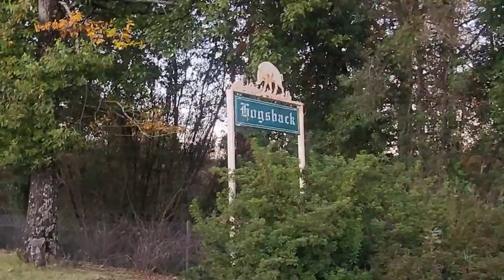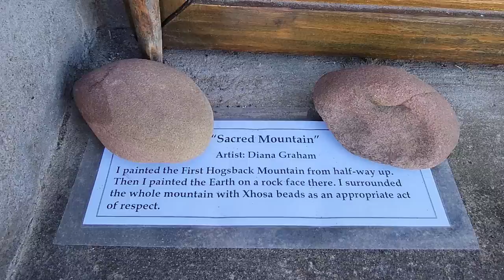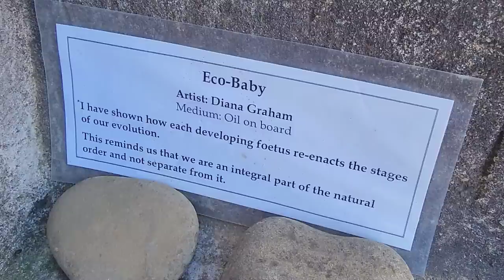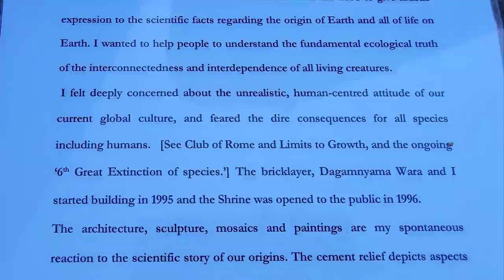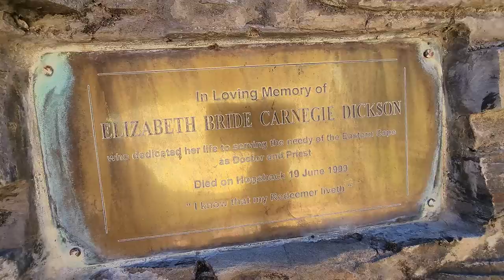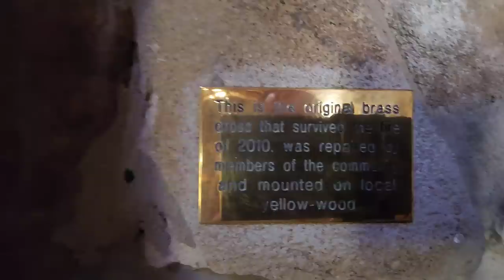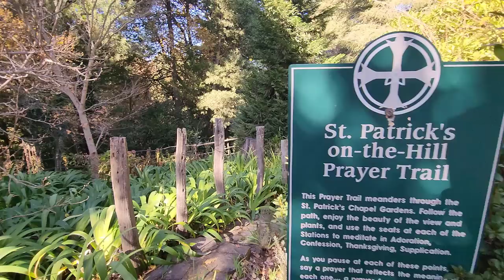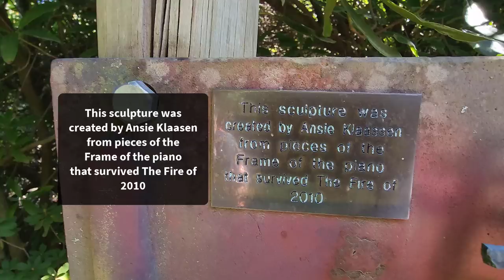S1 – Ep 336 – Hogsback – Breathtaking Sights and Panoramic Views!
Our overnight stay in the mountain village of Hogsback was a truly enchanting experience. The journey from Alice to Hogsback captivated us with its breathtaking sights from a winding mountain road surrounded by lush, vibrant green forests. As we arrived in the village, the setting sun cast a fairytale-like glow over the picturesque landscape. We secured our supplies and settled into the cosy warmth of King's Lodge, where a delightful dinner awaited us. The next morning, fuelled by a satisfying breakfast, we embarked on an adventure to explore this captivating village. Our first stop was The Edge Mountain Retreat, offering awe-inspiring panoramic views from its lofty vantage point. Eager to immerse ourselves in the local art scene, we ventured to the Eco-Shrine, where we marvelled at the exquisite outdoor artworks with amazing views. Our journey continued to St Patrick-On-The-Hill, a magnificent church that left us spellbound with its stunning ambiance and setting. Hogsback truly left an everlasting imprint on our hearts with its incredible natural beauty, artistic expressions and tranquil charm.